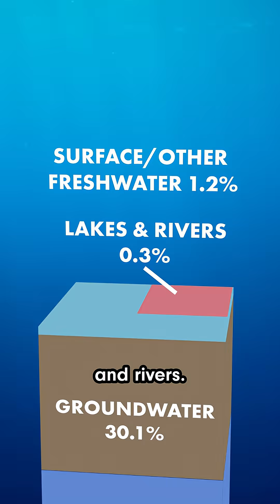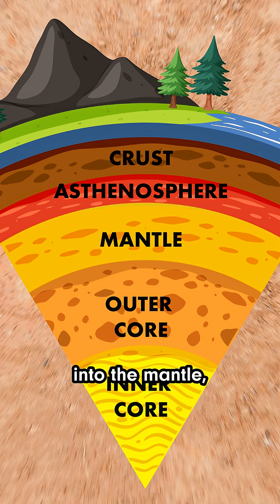What if you add up every drop of water on Earth?